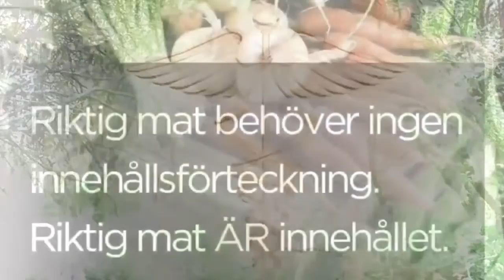Hälsosamtal - Mindcontrol med Henning Witte